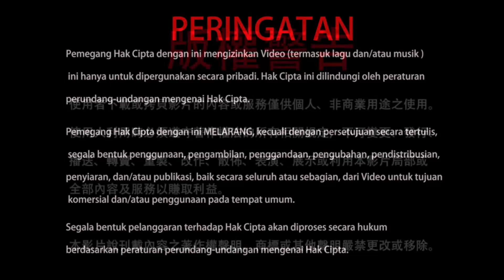09-04-2022 Sutra Vajra 246: Merapal Nama Buddha Berarti Menapaki Jalan Sesat? 唸佛是口清淨，身口意清淨了，便能成佛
Dalam Sutra Vajra disebutkan bahwa merapal nama Buddha berarti “menapaki jalan sesat”. Merapal seperti apakah yang sesat dan yang benar? Bagaimanakah kita memaknai nama atau wujud Buddha? Mari kita simak ajaran berharga Dharmaraja Liansheng dalam video ini.

20220409聖尊蓮生活佛盧勝彥開示《金剛經》：唸佛是口清淨，身口意清淨了，便能成佛〈法身非相分第二十六〉－TBSN高清版

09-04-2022 Sutra Vajra 246: Bagian 26, Dharmakaya Bukan Atribut: Apakah Merapal Nama Buddha Berarti Menapaki Jalan Sesat?